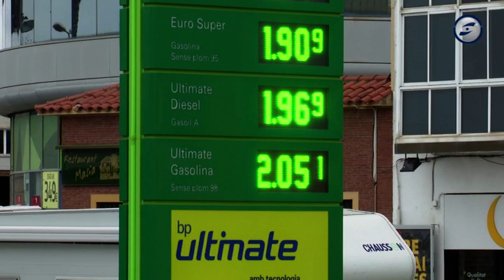El 2022, un any amb llums i ombres en l'àmbit econòmic segons Comissions Obreres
La reforma laboral aprovada al febrer de 2022 ha fet augmentar la contractació indefinida i la  qualitat de l’ocupació. És una de les bones notícies que segons el sindicat Comissions Obreres ha deixat l’any al país i la comarca. Segons Comissions, la pandèmia i la guerra d’Ucraïna no han permès millorar tant com es voldria la situació econòmica, complicada especialment per a la classe treballadora. El sindicat afirma també que el Garraf continua tenint mancances que s’haurien de resoldre amb la feina conjunta de tots els agents implicats, des d’administracions fins a empreses.